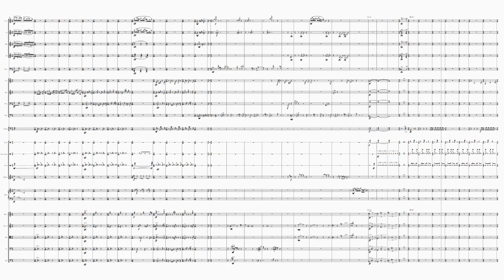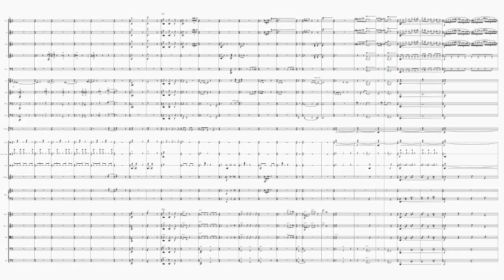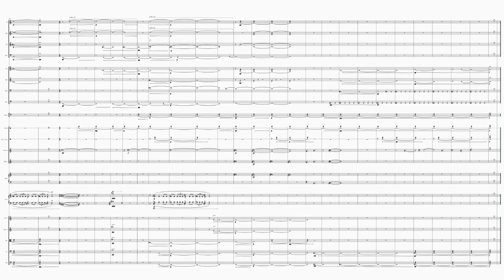"Tepetaklak Dönüşüm" for Orchestra - Ata Öz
My senior project for the Music Department of İstanbul Bilgi University.
Part 1: Giderek Büyüyen Ikınmalar 0:00 - 3:50
Part 2: Dönüm Noktası 3:51 - 9:18
Part 3: Egzorsizm 9:19 - 13:11
Part 4: Doyum Noktası 13:12 - 17:29

Instrumentation:
2 Flutes (Flute 2 also plays the Piccolo)
2 Oboes
2 Clarinets in Bb
2 Bassoons
2 Horns in F
2 Trumpets in Bb
2 Trombones
1 Tuba
Percussion (6 players)
Timpani
Bass Drum
Suspended Cymbal
Snare Drum
Tubular Bells
Glockenspiel
Marimba
1 Piano
6 Violin I
5 Violin II
4 Viola
3 Violoncello
2 Double Bass